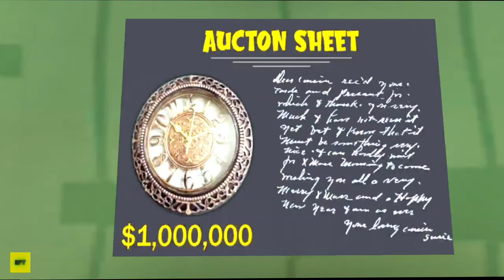Scary Robber Home Clash New Update New Levels Howl-o-ween Surprise (Android,iOS)